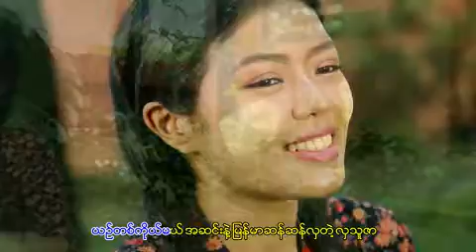Zaw Myo Htet - လွနတ္သူဇာ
Zaw Myo Htet